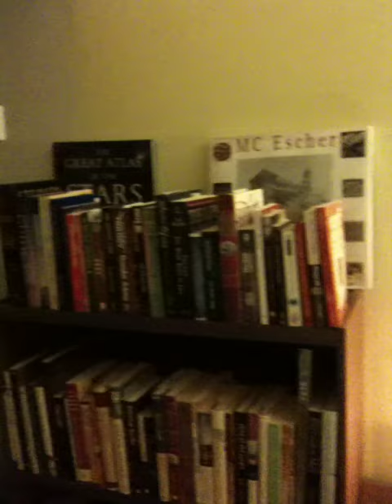My Books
Here are my books.  You won't know why I have this here unless you read my blog, - specifically the blog titled "I am not a sellout"!